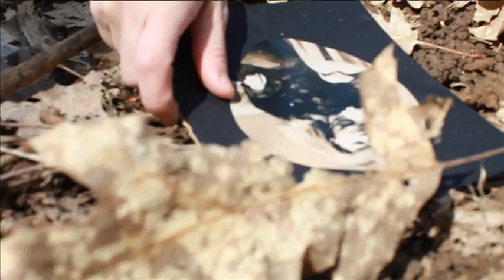LA MIA VITA ERA UN FUCILE CARICO (being Emily Dickinson) - Teatro dell'elfo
LA MIA VITA ERA UN FUCILE CARICO
(being Emily Dickinson)
da Emily Dickinson
traduzioni di Silvio Raffo e Margherita Guidacci
regia di Elena Russo Arman
scene e costumi di Elena Russo Arman
musiche di Alessandra Novaga
con Elena Russo Arman e Alessandra Novaga
luci di Michele Ceglia
suono Giovanni Isgrò, consulenza suono Giuseppe Marzoli
produzione Teatro dell'Elfo